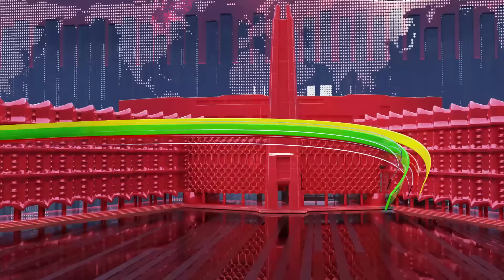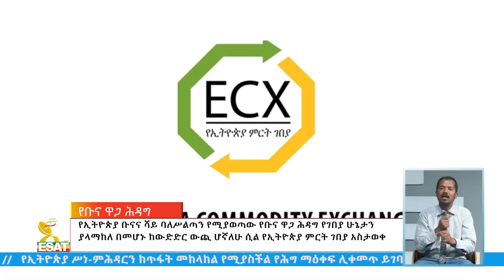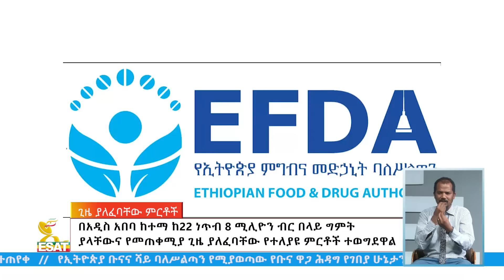Ethiopia - Esat Amharic News Jan 12 2024